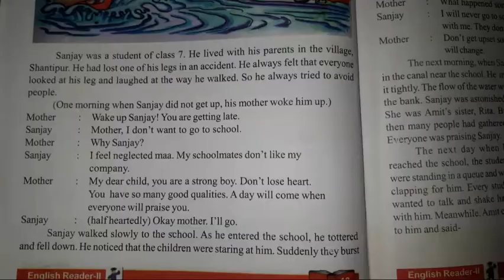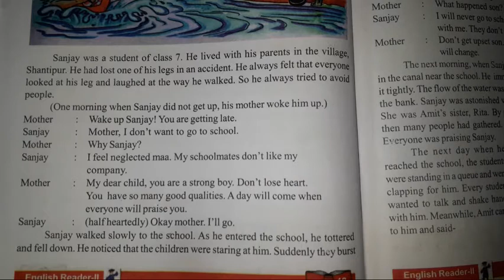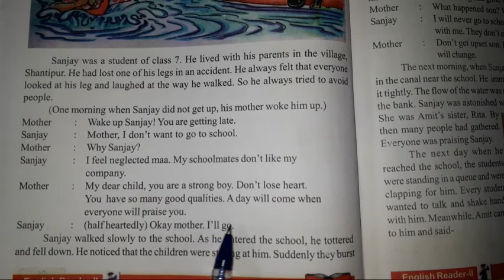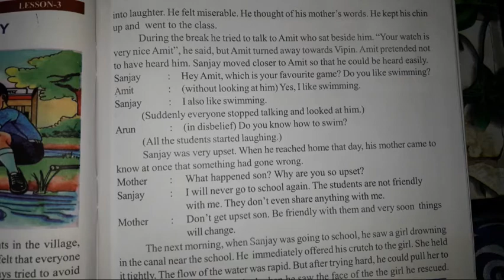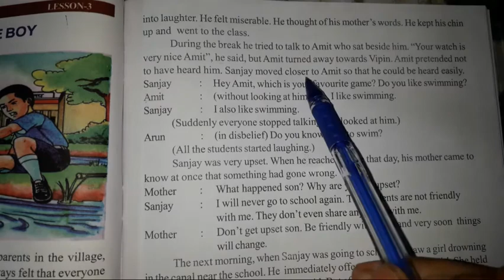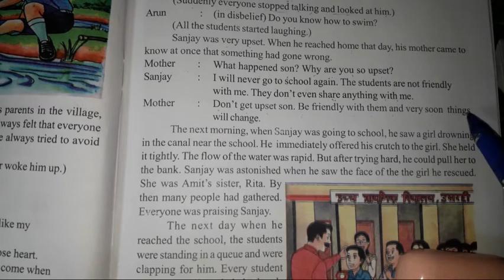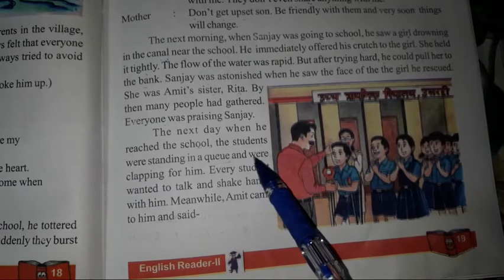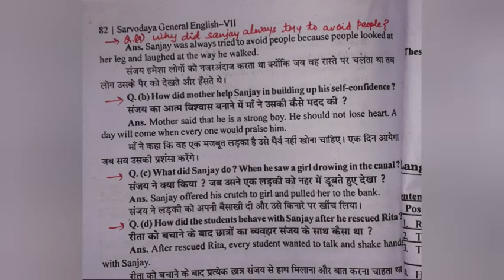SANJAY THE BRAVE BOY |(ENGLISH READER 7) | LESSON 3 | CLASS 7 | JAYA RAJPUT | UP BOARD | RAINBOW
SANJAY THE BRAVE BOY
 |(ENGLISH READER 7)
 | LESSON 3  |
 CLASS 7 |
JAYA RAJPUT |
UP BOARD
 | RAINBOW